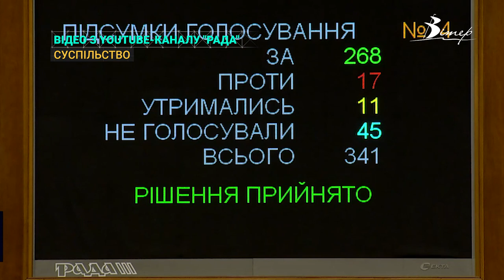Медичний канабіс - панацея чи наркотик? Чому і для кого необхідна його легалізація | CBN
13 липня депутати Верховної ради проголосували за легалізацію медичного канабісу у першому читанні. За відповідне рішення проголосували 268 депутатів Верховної ради, проти проголосували 17-теро. Журналісти CBN поспілкувались з лікарем-онкологом Андрієм Гардашніковим та жителями міста, щоб з`ясувати, чи справді медичний канабіс настільки необхідний.